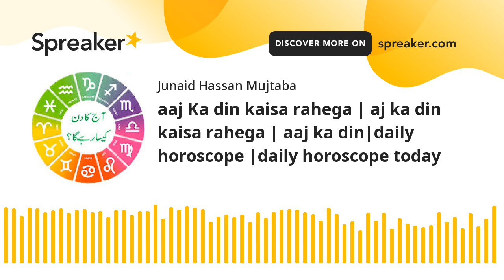aaj Ka din kaisa rahega | aj ka din kaisa rahega|daily horoscope |daily horoscope today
Keywords;
horoscope for today
daily horoscope
aries horoscope
astrology today
msn horoscope
free daily horoscope
horoscope tomorrow
daily love horoscope
horoscope love
everyday horoscope
dailyhoroscope
horoscope weekend
capricorn today
sagittarius today
hindustan times horoscope
libra today
aries today
aquarius today
virgo today
taurus today
hindustan times horoscope today
gemini today
scorpio today
cancer horoscope tomorrow
pisces today
leo today
daily astrology
aries daily love horoscope
ganesha horoscope
libra love horoscope today
capricorn daily
cancer daily love horoscope
aries daily
asiaone horoscope
virgo tomorrow
astroyogi horoscope
virgo horoscope today and tomorrow
cancer today
leo daily
zodiac today
cafe horoscope
astrolis horoscope
pinkvilla horoscope
virgo lucky number
sagittarius lucky number
pisces horoscope astrology
libra this week
astrotwins horoscope